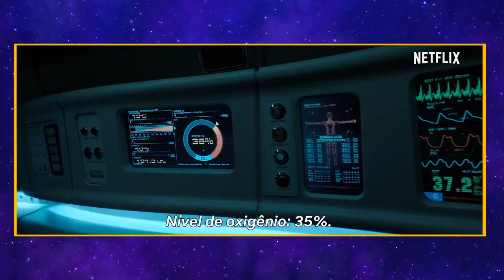OXIGÊNIO (NETFLIX) | CRÍTICA E ANÁLISE + FINAL EXPLICADO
Oxigênio é o novo filme original da Netflix, e nesse vídeo eu faço uma crítica, análise e te explico o final desse filme surpreendente, que conta a história de uma mulher que acorda sem memória dentro de uma cápsula de criogenia, e precisa lutar contra o tempo e recuperar suas memórias o máximo possível, antes que o oxigênio disponível dentro da cápsula se esgote.

-🤔 É bom?